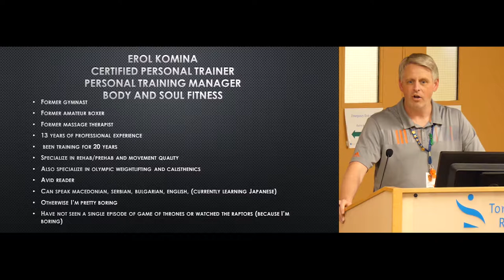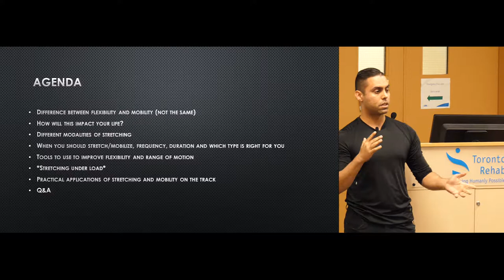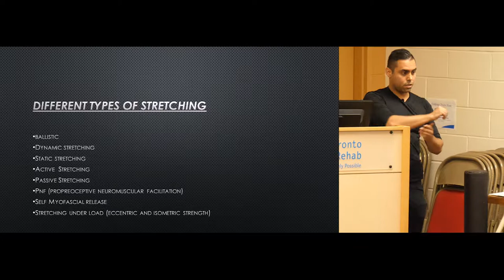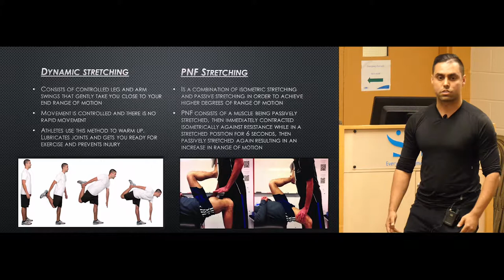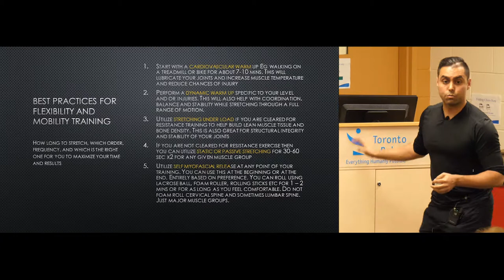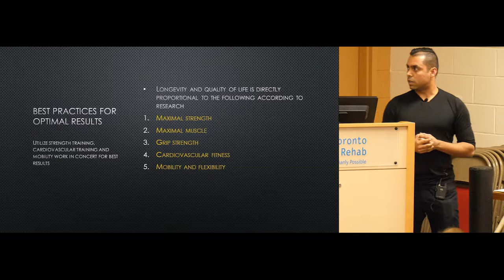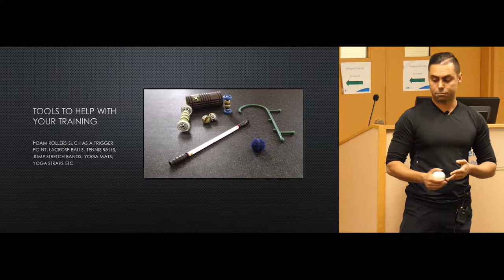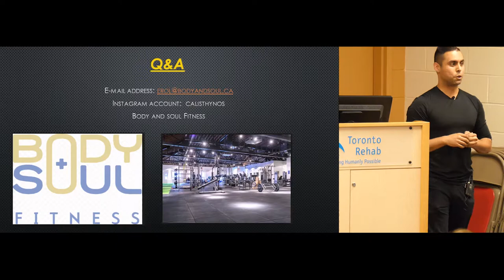Stretching and Mobility May 16 2019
Body and Soul Fitness discusses the importance of mobility and stretching for overall health.